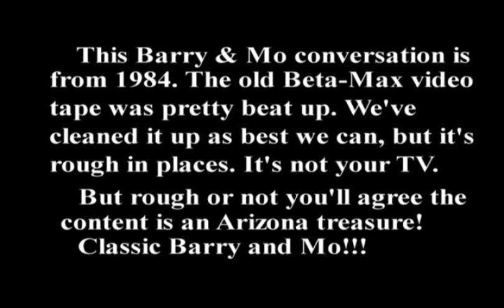Barry and Mo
Barry and Mo - In 1984, Republican Arizona Senator Barry Goldwater and Democrat Arizona Congressman Morris Udall shared a stage before The Arizona Capitol Hill Club - perhaps three hundred Arizonans employed in Washington by our states congressional delegation.. Both men came from pioneer families; had served the state and nation in war and peace; and had been candidates for President of the United States. Rather than a serious discussion of contemporary-1984 political issues, these two Elder Statesmen engaged in a delightful, very humorous conversation about the connections between their families, Arizona history, and their unsuccessful races for the White House.